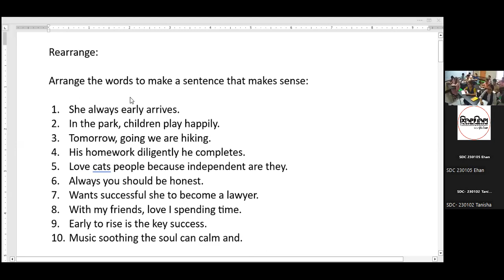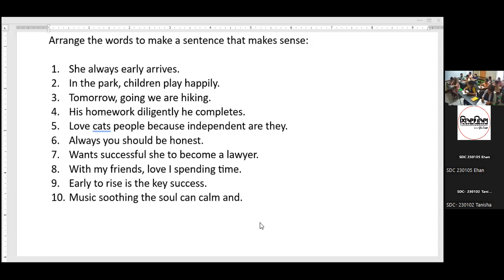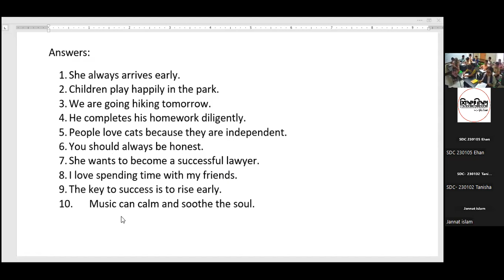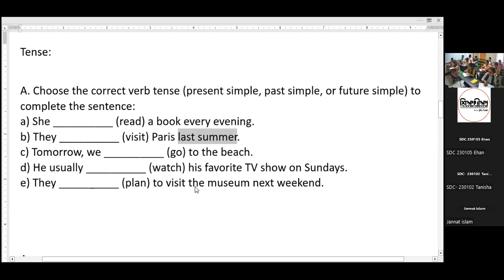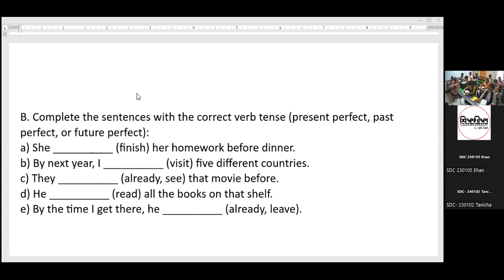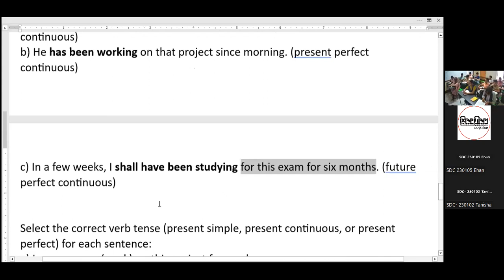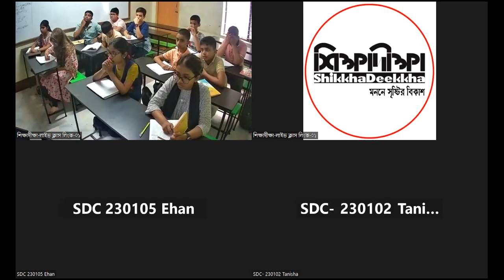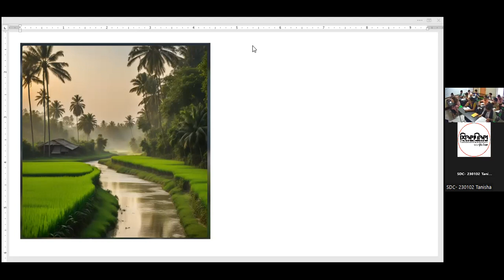LEC 06 [Eng]:Rearrange & Tense [C23 P03 S01]